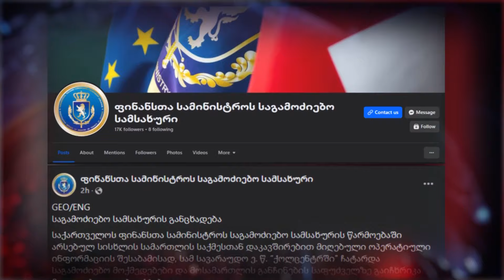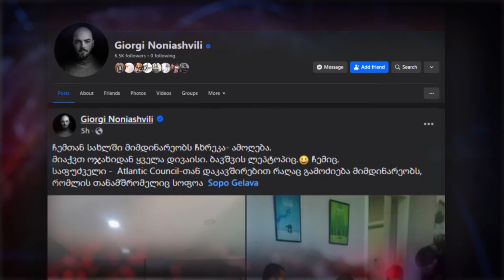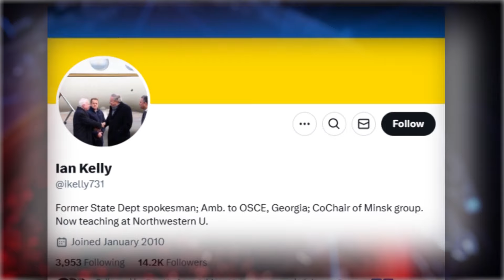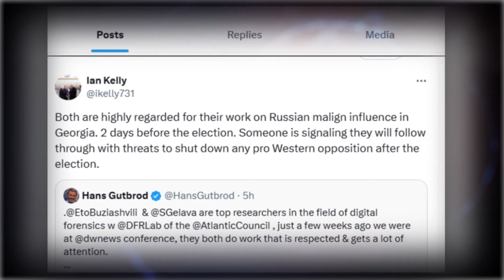მასშტაბური ჩხრეკა არჩევნებამდე 2 დღით ადრე. სად და რატომ შევიდა ფინანსური პოლიცია